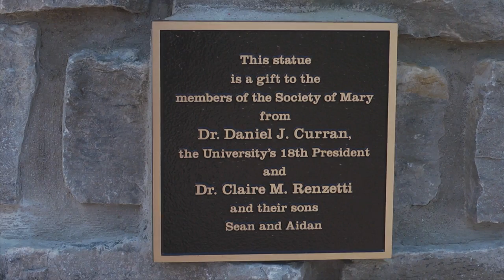The dedication of the statute of William Joseph Chaminade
The dedication of the statute of William Joseph Chaminade Friday, April 20, at the University of Dayton. The statue of the founder of the Society of Mary is a gift to the Marianists from President Daniel J. Curran and Claire Renzetti. Blessed Father Chaminade helps us to remember that our very lives are journeys of lifelong learning, moving us into a future of service.